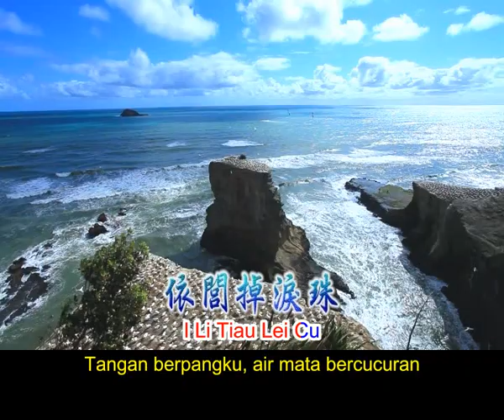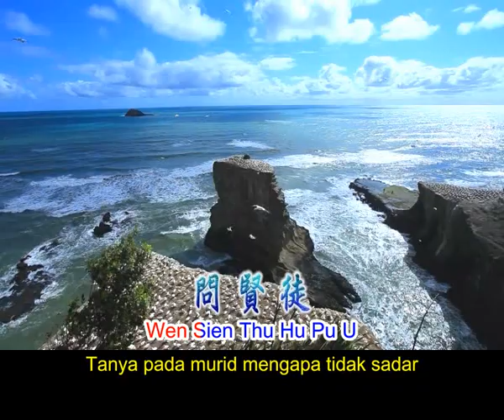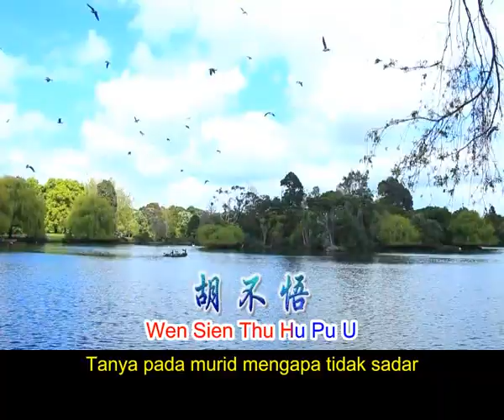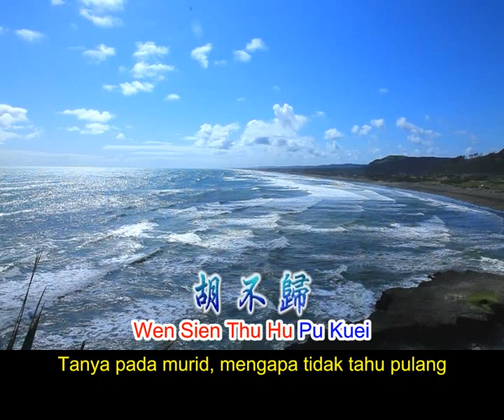問賢徒 Wen Sien Thu